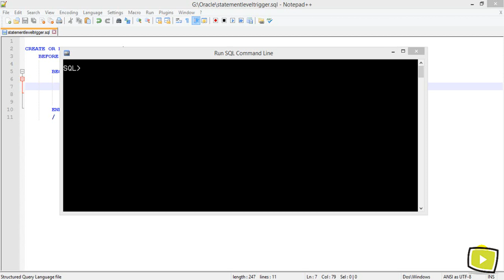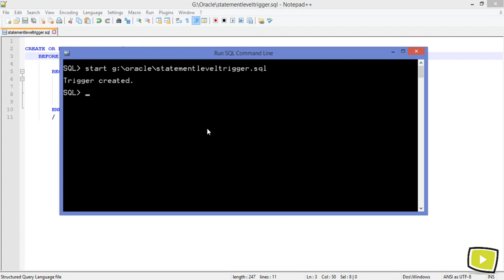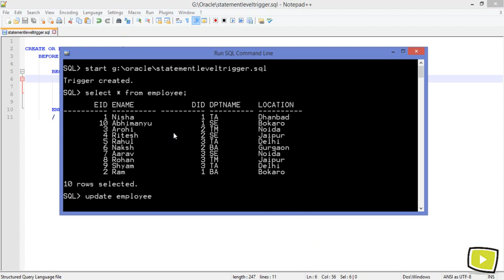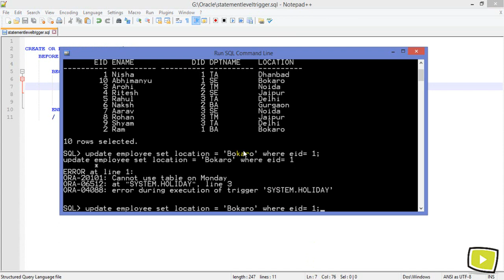83. Statement Level Trigger in PL/SQL Oracle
In this video you will learn about Statement Level Trigger in PL/SQL Oracle.

Free Java Programming In Hindi Course

Free Oracle PL/SQL Programming In Hindi Course

Free C Programming In Hindi Course